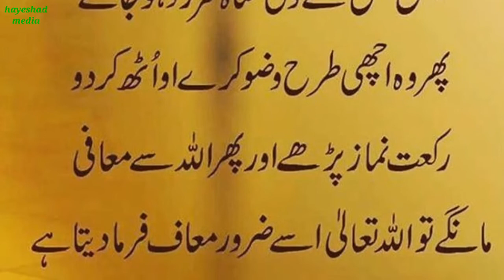slat altaoba, صلاتہ التوبہ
Welcome to this channel @Hayeshad_media .This video is about slat altoba.